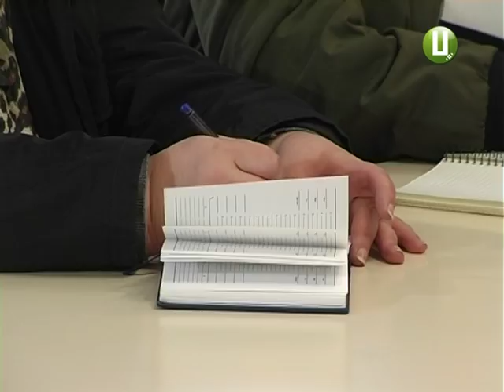Один з учасників стрілянини у лотомаркеті залишається у лікарні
Після стрілянини у гральному закладі на вулиці Кам’янецькій обласного центру в міській лікарні залишається один потерпілий. Стан 35-річного хмельничанина медики оцінюють, як задовільний. Скільки ще він буде у медзакладі - поки невідомо.